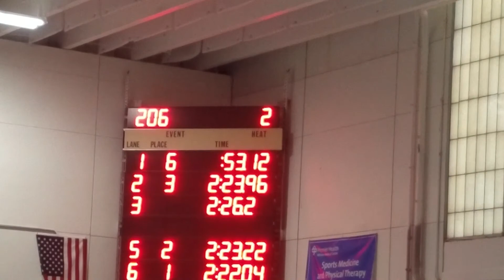de'Leon Bates (Barry) @Countryside YMCA High School Coach's Classic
200 IM Individual Medley, lane 6